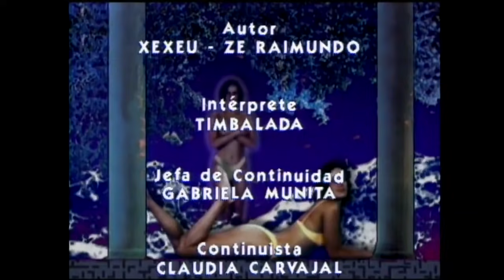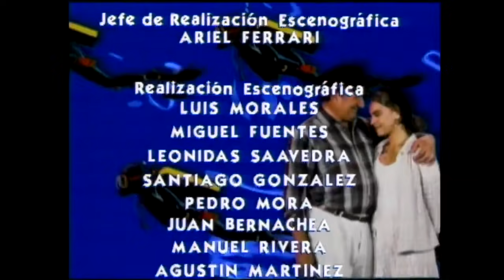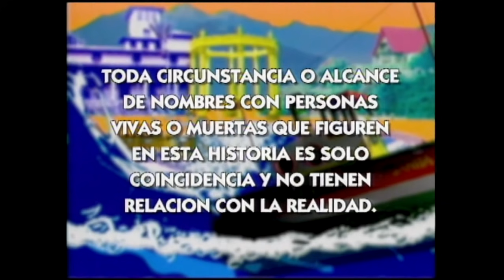Picazón de Sucupira | Sucupira - T1E49